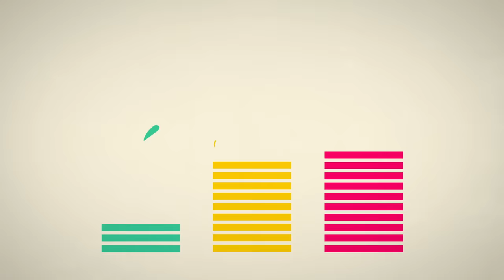Самый дорогой арабский скакун! 500 000 $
Не преувеличиваю нииисколечки! Это самая настоящая модельная школа для аравийских красавиц и красавцев! Кругом чистота и запаха … нет! Закрыть глаза и ни за что не догадаешься, что ты в конюшне. Только если по звукам!

Конюх Ахмат нам показывает лошадь по имени Dream – Мечта! Она чемпионка Австралии ее стоимость  500 тысяч долларов.  Вот Ахмат сейчас пытается подозвать полмиллиона к себе, а они как будто не слышат. Не знает Ахмат, что к свистящему деньги не приходят!  14 лет длится карьера супермодели, а потом  Мечта рождает новую мечту – которой уже 10 месяцев и она в соседней кабинке. Вот живой пример того, что доллар растет на глазах. Инфляцией и не пахнет.

Здесь в конюшне мы не услышали ответ на вопрос - ржет ли арабский скакун как то по-особенному. Но то, что выглядит совсем иначе видно сразу. Значит, смотрите – арабский скакун – что бросается в глаза – глаза и бросаются! Большие и выпуклые. В зубы не смотрим – смотрим на лебединую шею, как она такой становится расскажу позже. Небольшая пирамидальная голова, гладкая кожа, широкие скулы, большие ноздри – но главное это ноги. Эти ноги как говорят арабы «пьют ветер». Пьют ветер! В этом поэтичном сравнении все отношение древних бедуинов к своему четвероногому брату и другу.

Во время конкурсов красоты у скакунов оцениваются красота головы и шеи, ноги, пропорции тела и изящество движений. А вот сейчас внимание – для того чтобы строгое жюри все это увидело по периметру площадки расставлены специально обученные люди, которые профессионально шумят и резко двигаются. Аравиец пугается, начинает метаться, а судьи внимательно рассматривают. «Петушиный» хвост» торчит, видите, всегда при любом виде быстрого аллюра. Еще одна отличительная черта  аравийца.

арабский скакун
стоимость арабского скакуна
чистокровный арабский скакун
скакуны арабских шейхов
самый дорогой арабский скакун
черный арабский скакун
арабский жеребец
грива коня
арабский жеребец
грива коня
конюшня
что посмотреть в шардже
объединенные арабские эмираты отдых